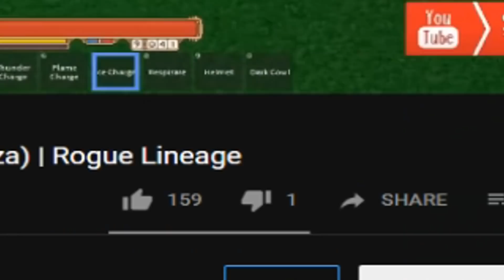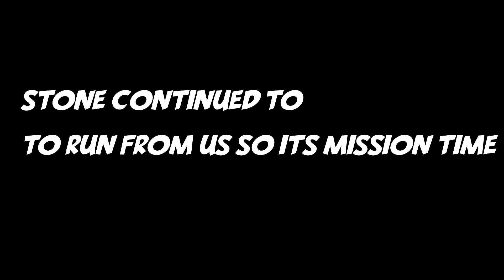Week Into Playing Sakura Shippuden 2 My thoughts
~FOLLOW ME~